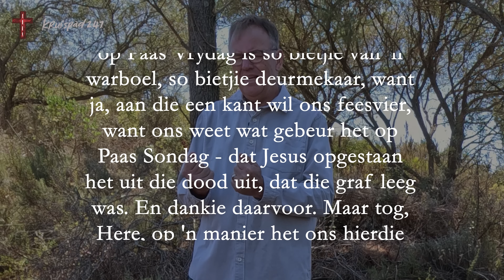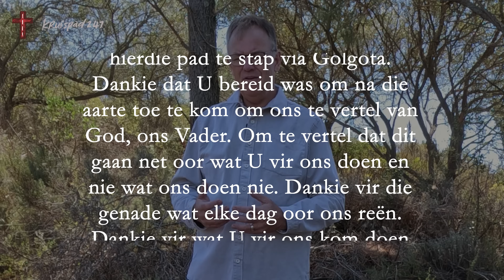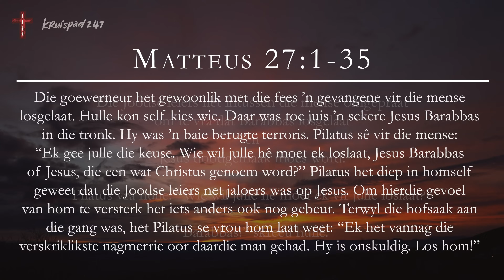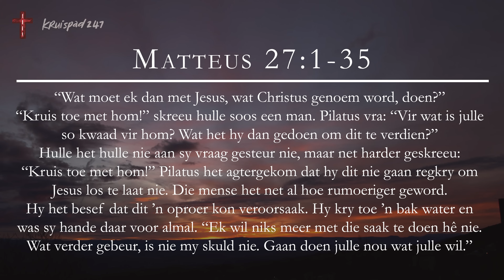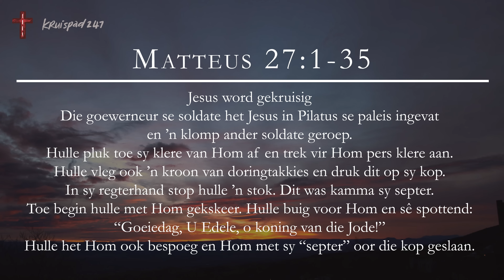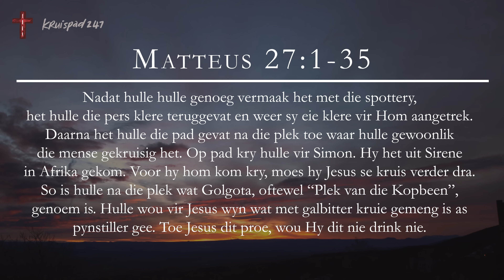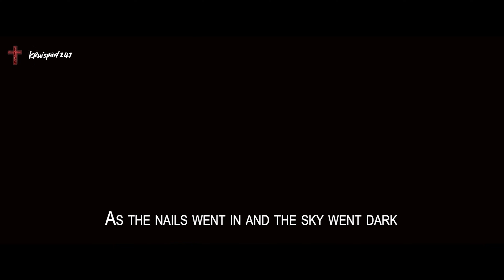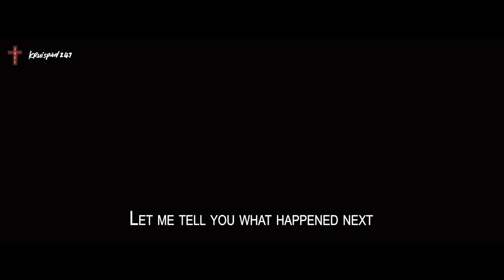Goeie Vrydag: Bittersoet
Verstaan jy regtig waardeur Jesus op Golgota moes gaan?

Hoe raak God se liefde en Jesus se offer jou?

Kyk na Johan Laten se uitbeelding van die Centurion se ervaring toe hy vir Jesus aan die kruis vasgeslaan het.

Kruispad247TV

Die video is Vrydag vanaf 9:00 beskikbaar.